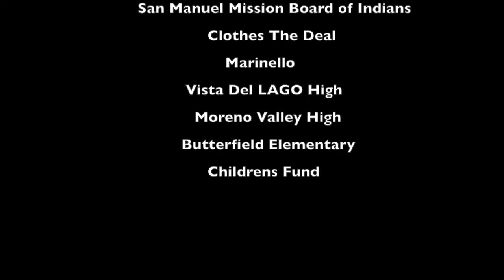Changing Lives Showcase at Butterfield Elementary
Music Changing Lives would like to thank everyone that has played a part in helping us Change Lives within our communities and beyond.

Sincerely,

Josiah Bruny
Music Changing Lives
CEO/Founder